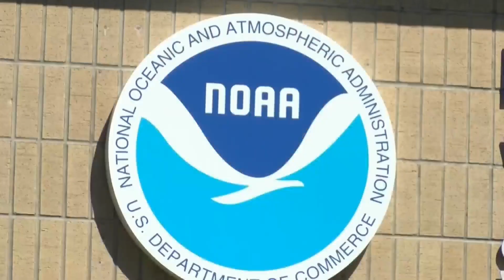Wildfire danger continues despite cooler weather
As Colorado prepares for a change in seasons, authorities are stressing that despite the drop in temperatures, do not drop your guard when it comes to fire danger. Joshua Short reports.